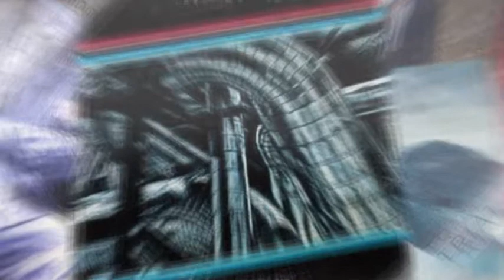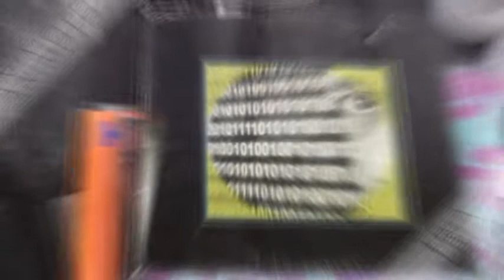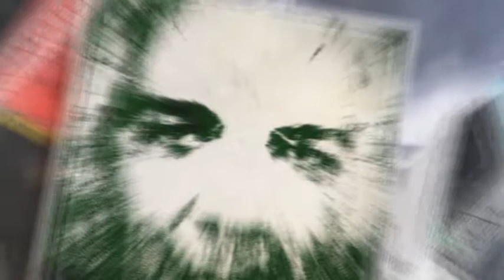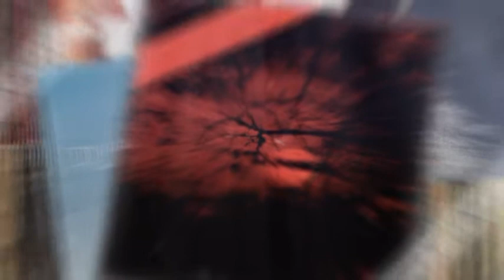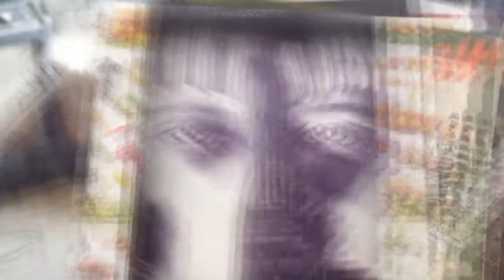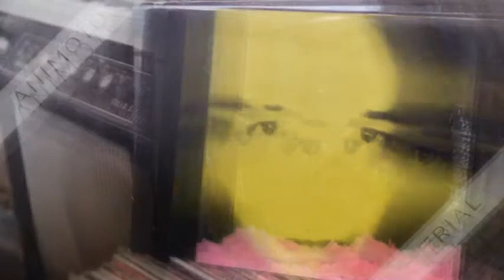Sasha Petrovic (Petrowsky) - Magnitude (Original Mix Induxtriall Records - POSITIONS04)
From V/A release "Positions 04" , for Induxtriall Records , Spain.